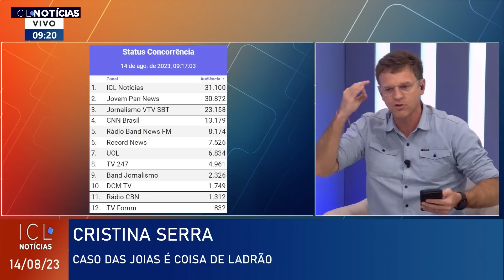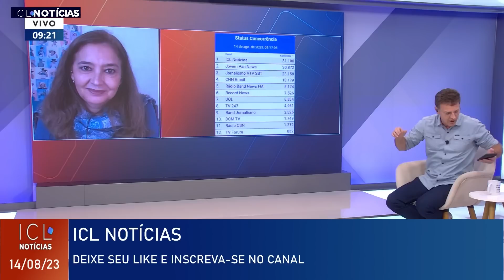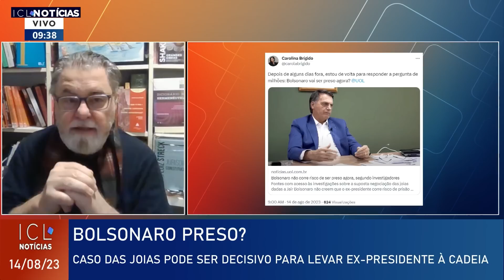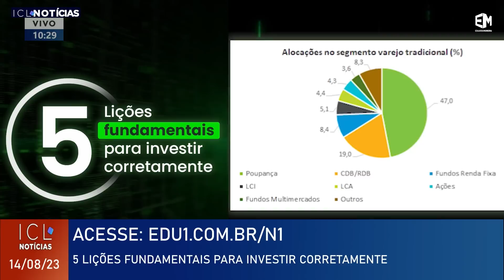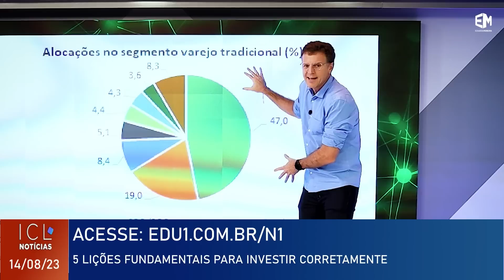14/08 - ICL NOTÍCIAS - BOLSONARO E MICHELLE DEVEM TER CONTAS ABERTAS